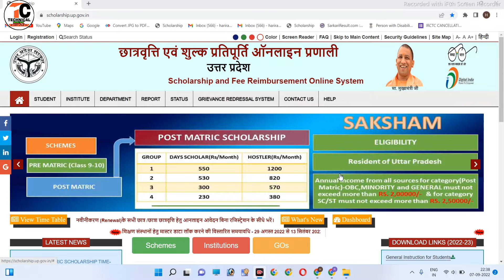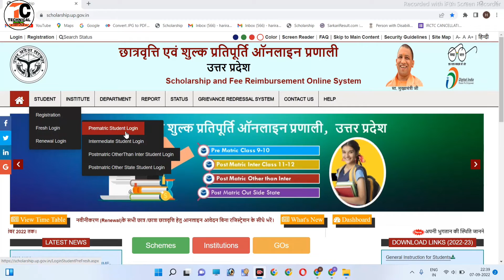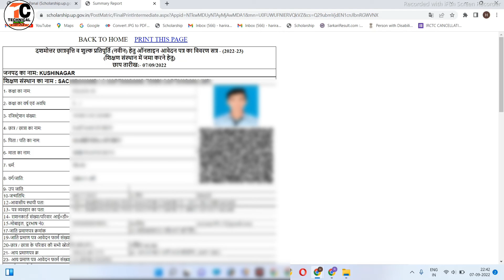Scholarship Final Print Mobile se Kaise Nikale||UP Scholarship Final Print Kaise Nikale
Hi

  Dosto Is Video me Maine Aapko ye bataya hai ki aap apne scholarship ka final print kaise nikal sakte hain.
pasand aayega.
Thank you so much .

9 ka final print kaise nikale
up scholarship final print nahi nikal rha
up scholarship final copy kaise nikale
scholarship ka final print kaise nikal
scholarship ka final print kaise nikale